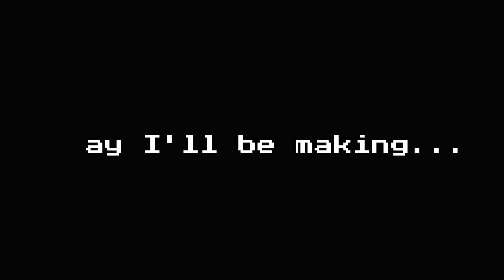Molino Art Vlog || Two-Tier Fountain Pot